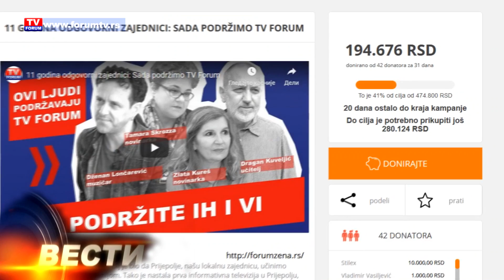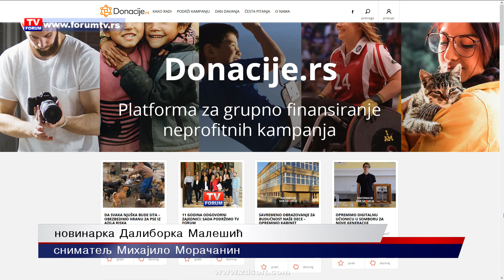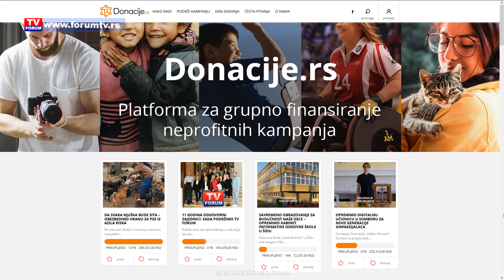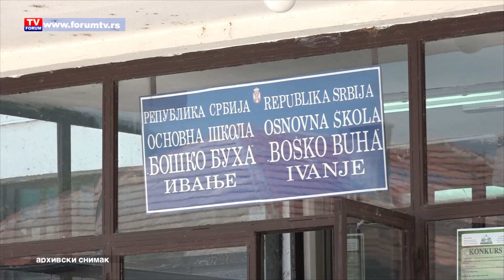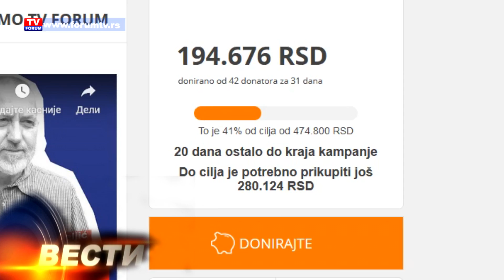TV FORUM 10.10.2019. VESTI